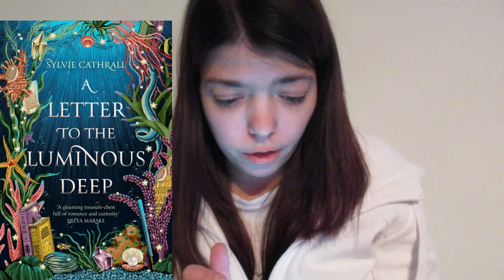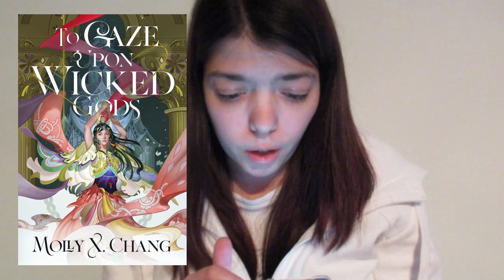APRIL BOOK RELEASES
Hello, everyone! Today, we'll be talking about April Book Releases. There was one called Heavenly Tyrant that's supposed to come out on April, but it got pushed to December. I have no idea what's going on with that book, but I hope Xiran is ok.